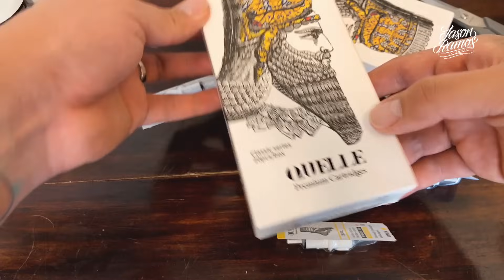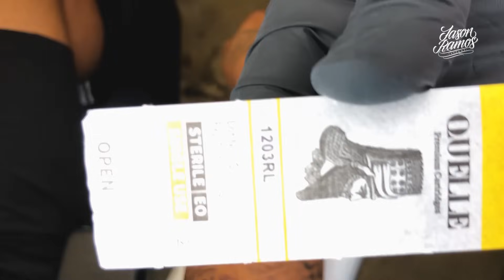ESTATUA Realista Poseidón TATUAJE / Review Agujas HAWINK Cartuchos 1003-1203 / Aguja de Línea 3rl